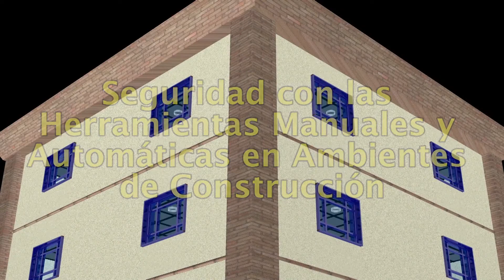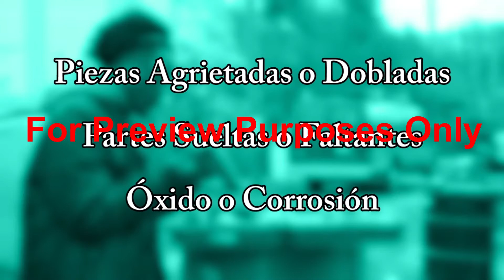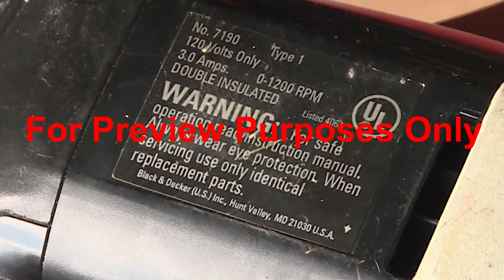Spanish Construction Worker Hand And Power Tool Safety Training from SafetyVideos.com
El siguiente esquema resume los principales puntos de información presentados
en el programa. El esquema se puede utilizar para revisar el programa antes de realizar una sesión en el aula, así como para prepararse para dirigir una discusión en clase sobre el programa.
• Las herramientas manuales y eléctricas nos permiten realizar tareas tanto en el trabajo como en el hogar que simplemente no podíamos hacer sin ellas.
- Pero las herramientas pueden ser peligrosas.
- Las encuestas estiman que las lesiones que involucran
Las herramientas envían casi medio millón de personas al
sala de emergencias todos los años.
- Las herramientas están involucradas en un número significativo de
muertes también.
• Cuando todo funcione como debería, las herramientas de mano y energía nos permiten realizar tareas de manera rápida, precisa y eficiente.
- Cuando las cosas salen mal, es una historia muy diferente.
• Dependiendo del tipo de herramienta que esté utilizando, podría causar:
- abrasiones.
- esguinces musculares.
- Multues.
- Quemaduras.
- laceraciones.
- Heridas punzantes.
- Lesiones oculares.
- Huesos rotos.
- Incluso amputaciones.
• El uso de herramientas también puede conducir a problemas de salud a largo plazo, como:
- Daño en el oido
- Lesiones de espalda y cuello.
- Trastornos de estrés repetitivo de las manos, muñecas
y brazos.
- Problemas respiratorios, incluido el enfisema,
bronquitis crónica y cáncer de pulmón.
• Las herramientas eléctricas a menudo pueden exponerlo a múltiples peligros a la vez.
• Cuando usa una sierra circular, podría ser:
- Corte por la cuchilla.
- Golpeado en el ojo volando chips
- Suelto por la corriente eléctrica.
• El ruido de la sierra puede contribuir a la pérdida auditiva.
- Respirar en el aserrín que crea también puede causar problemas respiratorios.
• Las herramientas manuales sin potencia no presentan el mismo número
de peligros como herramientas eléctricas, pero pueden causar lesiones igualmente graves.
- Un destornillador que se desliza puede perforar la palma
de tu mano.
- Un swing mal dirigido con un martillo puede aplastar
Tu pulgar o algunos dedos.
- ¡Un cortador de caja que es aburrido puede terminar cortándote en lugar de la caja!
• Afortunadamente, existen prácticas de trabajo seguras que puede seguir que reducirán los peligros asociados con las herramientas manuales y eléctricas.
• La seguridad comienza antes de recoger una herramienta, asegurándose de que esté preparado para trabajar de manera segura.
- Debes concentrarte completamente en lo que estás haciendo.
- Si está distraído o molesto, tómese un tiempo para refrescarse y reunirse antes de comenzar.
• Nunca use herramientas manuales o eléctricas cuando esté bajo la influencia de sustancias como drogas ilegales y alcohol.
- Apretan tus sentidos y perjudican tu habilidad
trabajar de manera segura.
-Medicamentos recetados y de venta libre
puede tener el mismo efecto.
- Para usar herramientas de manera segura, debe mantenerse afilado
¡tú mismo!
• También debe asegurarse de que las herramientas manuales y eléctricas estén en buen estado de funcionamiento ... y mantenerlas así.
• Una herramienta que está desgastada o dañada es un accidente que espera que suceda, así que siempre inspeccionarla antes de usarla. Buscar:
- Piezas agrietadas o dobladas.
- Piezas sueltas o faltantes.
- óxido o corrosión.
• Asegúrese de que las manijas en herramientas manuales no sean sueltas, agrietadas o astilladas.
- Una cabeza de martillo que "vuela el mango" se vuelve
¡Un proyectil letal!
• Compruebe si hay cabezas "en hongos" en herramientas como cinceles que golpeó con un martillo.
- Cualquier impacto puede hacer que los trozos de metal se vuelen y
dañar a las personas.
• Cuando las herramientas son aburridas, debe usar fuerza adicional para hacer que hagan su trabajo.
- Cuanto más difícil tenga que soportar, mayor será el peligro de que la herramienta se salga de control y lastime a usted o a un compañero de trabajo.
- Así que reemplace las cuchillas desgastadas de inmediato.
• Hay cosas adicionales para inspeccionar con herramientas eléctricas:
- Revise la carcasa en busca de grietas.
- Asegúrese de que los interruptores no estén sueltos o dañados.
- Examine cuidadosamente las mangueras y los cables de alimentación en busca de daños o deshilachados.
• Las sierras circulares deben estar equipadas con guardias "autojustantes" para protegerlo de la cuchilla.
- Verifique que estos guardias funcionen correctamente.
- Asegúrese de que estén libres de aserrín, madera
virutas y tierra.
- Deben moverse libremente y volver a tomar
la cuchilla inmediatamente después de hacer un corte.
• Las herramientas que muestran cualquier tipo de daño deben tomarse fuera de servicio.
- Para evitar que alguien más los use, etiquete el
herramienta "dañada" o "no use".
• La mayoría de las herramientas manuales están hechas para un propósito específico... . .